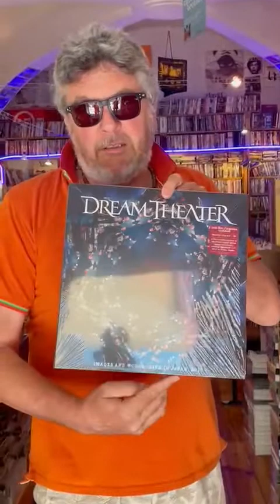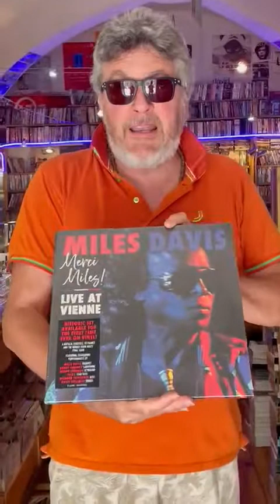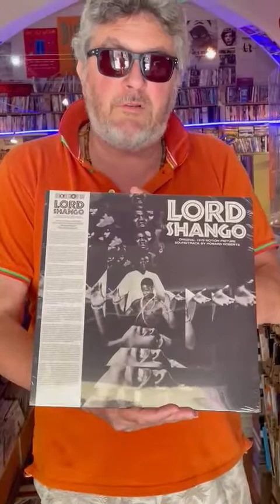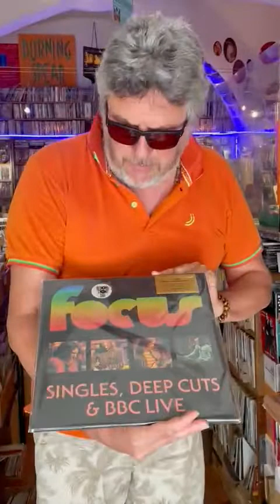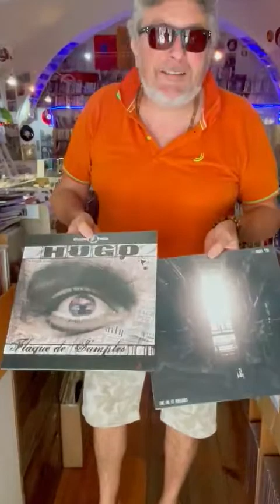News vinyles semaine 25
Les nouveautés, le réassort et le collector vinyle de la semaine 25. Le magasin Black blue disques à Montpellier depuis 1993.